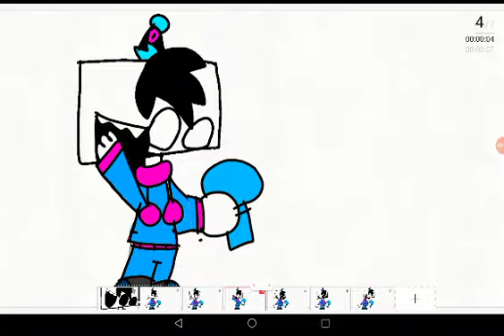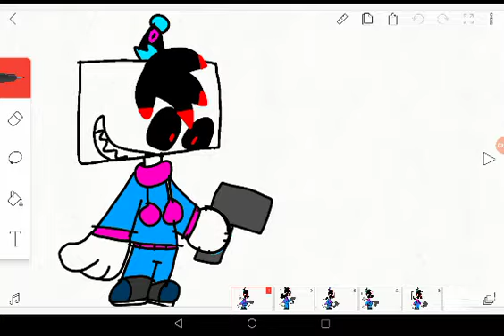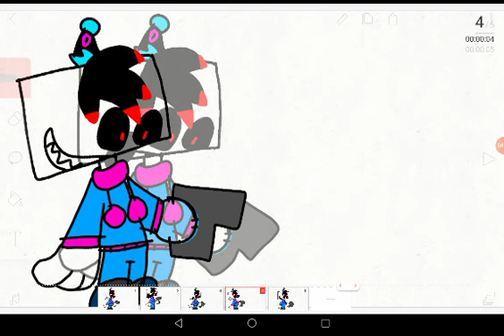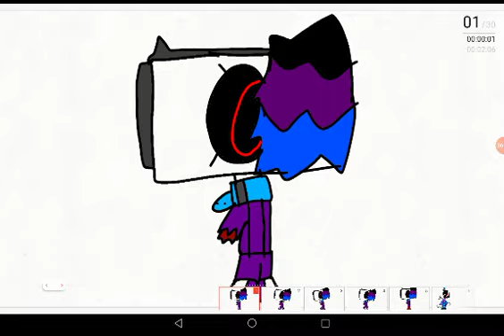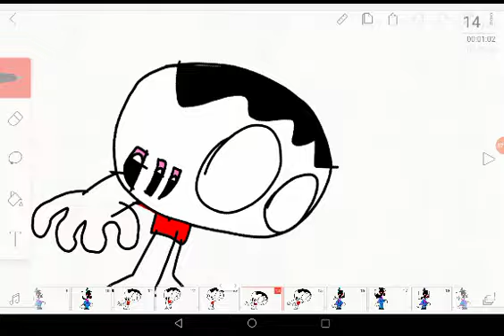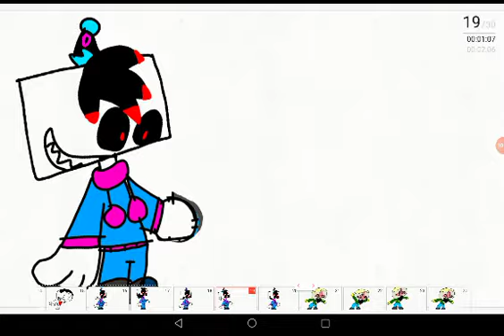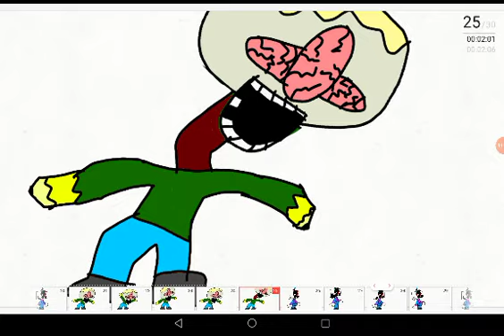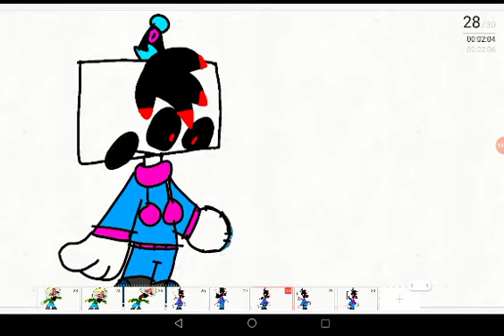mix gibran mod all songs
0:00 to kill
3:07 you can't run
5:43 Lala exe
7:33 gibran exe
7:59 Amaris (me) exe
9:44 gibran exe act 2
10:37 adaminacja exe
12:13 gibran exe finale